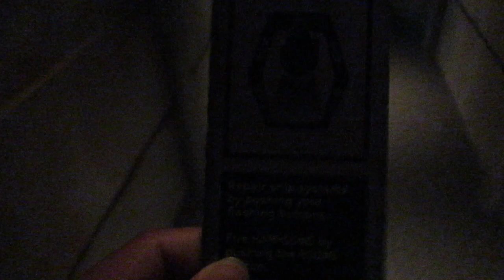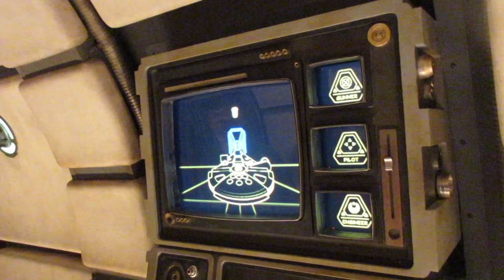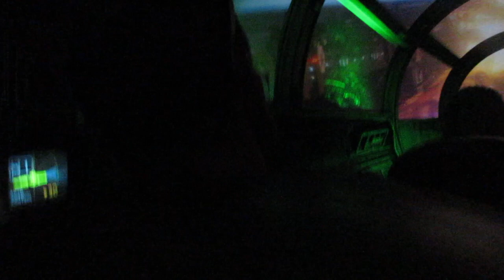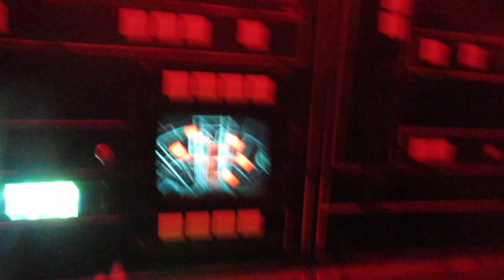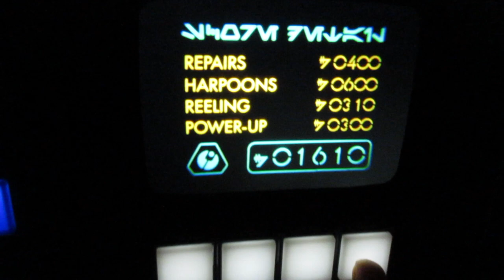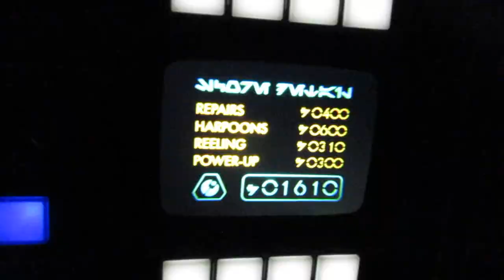Millennium Falcon Smugglers Run POV + Full Experience | TheThrillList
Hope you enjoyed this video! What are your opinions of this coaster? Voice your opinions in the comments below.